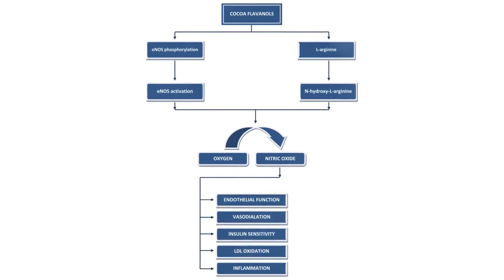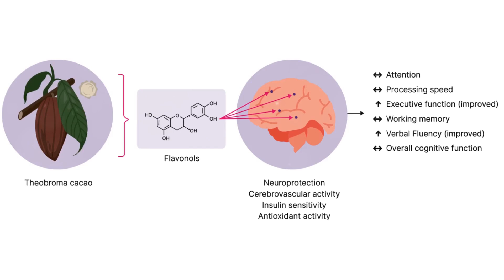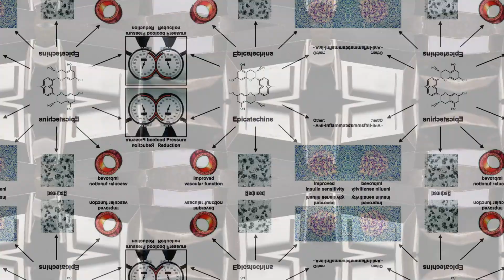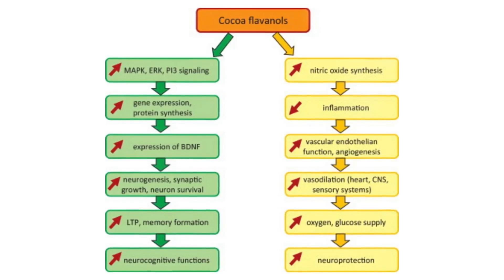Why Cocoa Flavanols Are a Superfood for Your Heart and Brain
Discover the health wonders of cocoa flavanols in our latest video! Found abundantly in cacao beans, these powerful compounds offer numerous benefits, including improved heart health and enhanced cognitive function. Learn how their antioxidant properties protect your cells from damage, lower blood pressure, and boost blood flow, reducing the risk of cardiovascular diseases. We'll dive into compelling studies, including the COSMOS trial, that highlight cocoa flavanols' role in reducing cardiovascular deaths, and improving blood vessel function in hypertensive adults. Incorporate cocoa flavanols into your diet for better memory, learning, and overall health.

OUTLINE:
00:00:00 Cocoa Flavanols
00:00:24 Backed by Science
00:01:27 How Cocoa Flavanols Work Their Magic
00:02:30 Notable Studies and Findings
00:02:56 Embrace the Power of Cocoa Flavanols